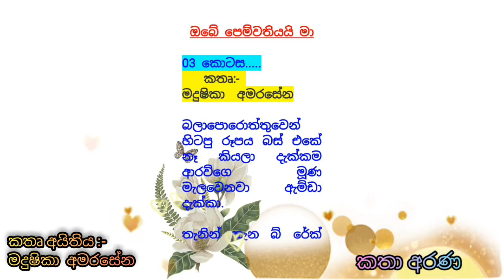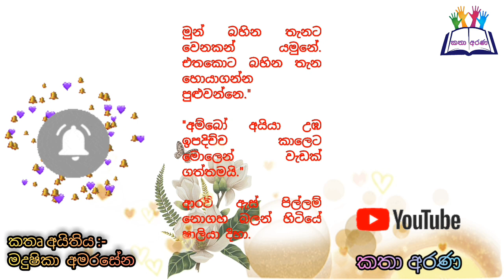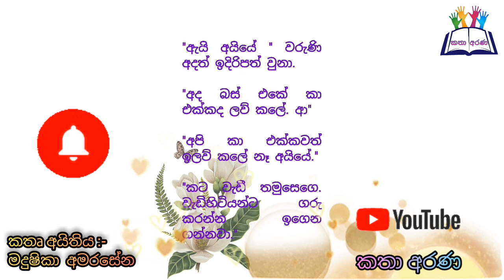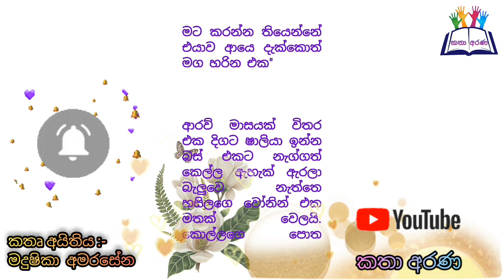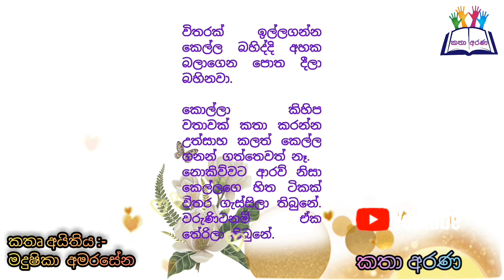I am your girlfriend | Episode 03 | 2022 january 18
episode 03